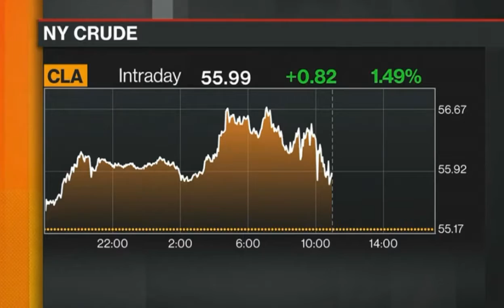Scott Gecas Bloomberg Futures in Focus December 2 2019